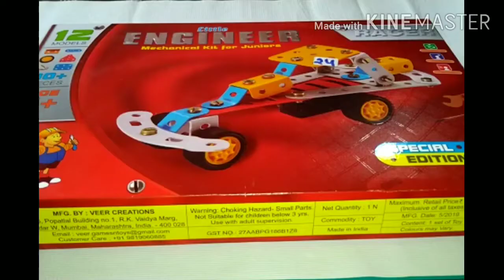लहानपण माझे, रेसर कार, Racer car, Resar car, Mechanical toys, Engineering toys,Kids corner,childs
In this video I teach how to make and play racer car from mechabical toys/ebgineering toys.
Educational toys,लहानपण माझे.
Creative toys,
Toys unboxing.